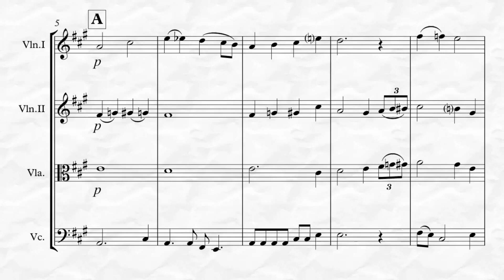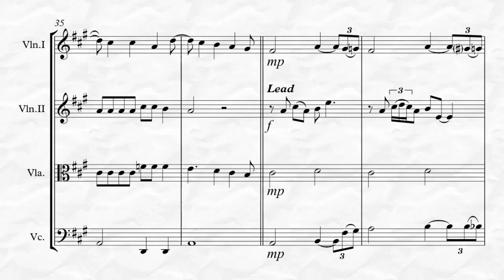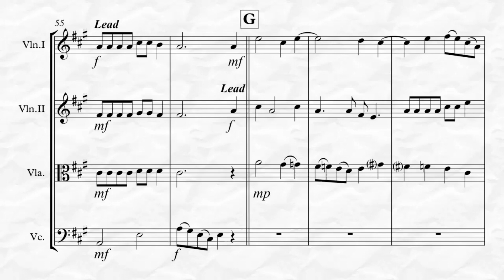Swing Low, Sweet Chariot (for String Quartet)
“Swing Low, Sweet Chariot” arranged for String Quartet by Kenneth Abeling.  This is yet another in a series of timeless African American Spirituals. It is an Intermediate level arrangement and is appropriate for all religious services and Black History events. To listen, view in its entirety and purchase please go